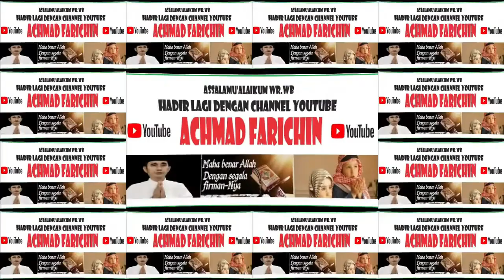FINALIS TILAWAH DEWASA //